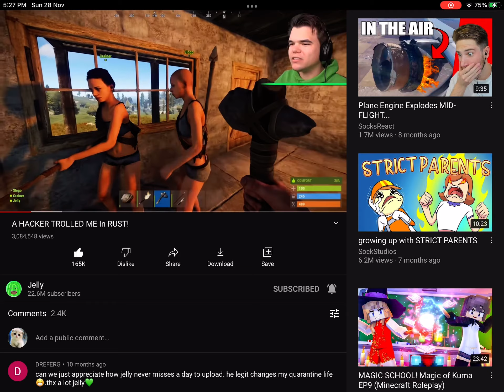Jelly met Crainer Irl